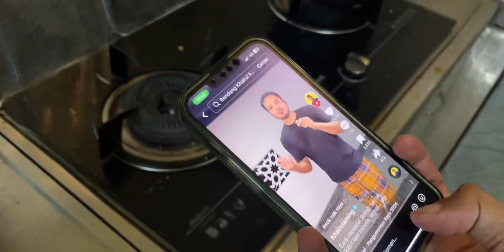Sambutan Hari Raya Aidilfitri 1445 AH